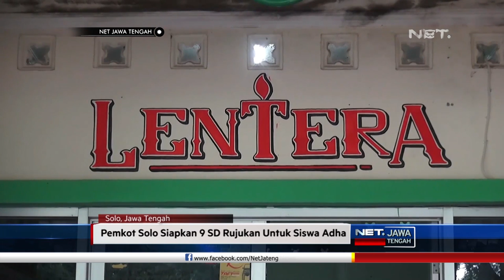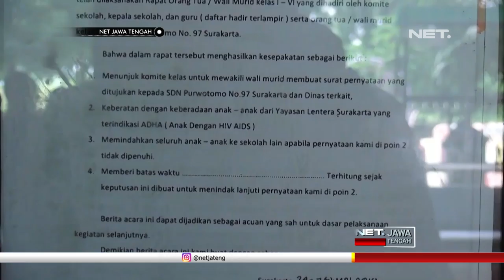Solusi Pemkot Solo, Untuk Masa Depan 14 Anak Pengidap HIV - NET JATENG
Pemerintah Kota Solo melalui Dinas Pendidikan, Dinas Sosial, Dinas Kesehatan serta Komisi Penanggulangan AIDS telah melakukan rapat terbatas untuk mencarikan solusi terkait ditolaknya 14 anak dengan HIV AIDS atau adha dari Sekolah Dasar Purwotomo Solo.
Selain menyiapkan sembilan Sekolah Dasar untuk menjadi rujukan siswa adha, Pemkot Solo juga telah menyiapkan alternatif pembuatan sekolah khusus bagi siswa adha.
“Ya sontak ini adalah anak pengidap HIV dan itu tidak boleh di diskriminasi dan solusi yang kami lakukan adalah satu kita carikan sekolah terdekat di jebres itu solusi yang kedua adalah kalo tidak memungkinkan homeschooling ini adalah pendidikan formal kalo lebih lagi ya kita buatkan sekoah sendiri tapi jangan diartikan pemerintah terus mendiskriminasi dari anak ersebut namun yang paling utama anak tersebut mempunyai hak untuk mengenyam pendidikan.”, ujar FX Hadi Rudyatmo – Walikota Solo.
Sementara itu Ketua Yayasan Lentera Yusuf Prasetyo, tetap menginginkan anak asuhnya tetap dapat mengikuti sekolah formal seperti sebelumnya.
Karena selain mendapatkan ilmu pendidikan, anak-anak asuhnya juga membutuhkan kehidupan sosial dan kesempatan melihat dunia luar seperti anak-anak pada umumnya.
“Home Schooling bukan solusi kan masih banyak sekolah lain di Jebres masak dari beberapa sekolah gak ada satupun yang mau untuk menerima anak anak ini kalo home schooling sudah kami lakukan dahulu kan tinggal cari tenaga pengajar atau guru kesini kami bayarin seleset tapi kebutuhan anak bukan hanya itu dia butuh sosialisasi dia butuh bermain dia butuh dunia luar pengen ngerti diluar panti ada apa.”, Yunus Prasetyo – Ketua Yayasan Lentera.
Selain mencarikan solusi bagi keempat belas anak dengan HIV AIDS ini, Pemkot Solo juga terus melakukan sosialisasi terhadap masyarakat tentang bahaya HIV AIDS dan cara penularannya sehingga diharapkan masyarakat dapat lebih paham akan penyakit ini.
Sebelumnya empat belas anak dengan HIV AIDS, mendapat penolakan dari wali murid Sekolah Dasar Purwotomo karena takut anak-anak mereka tertular.